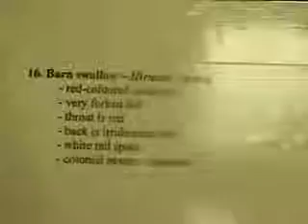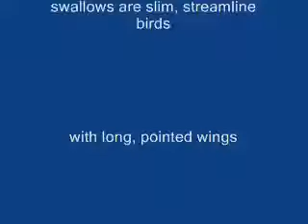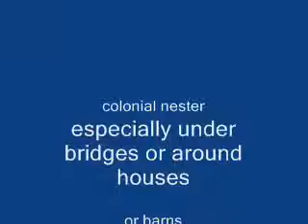Barn Swallow (BASW)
Red-colored underparts, and very forked tail are distictive.  The throat is reddish, and the back is iridescent blue.  White tail spots.  Colonial nester, especially under bridges or around houses or barns. Very common.